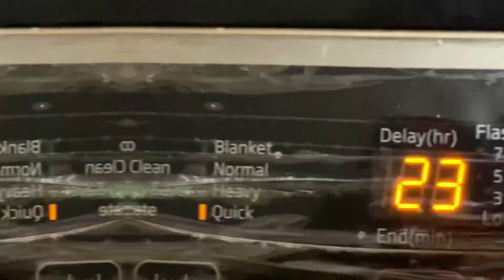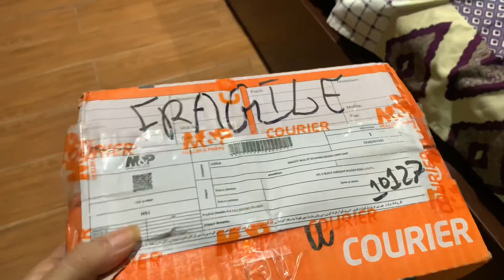Daily Life Vlog 🌸 || Jummah Day - My Day routine